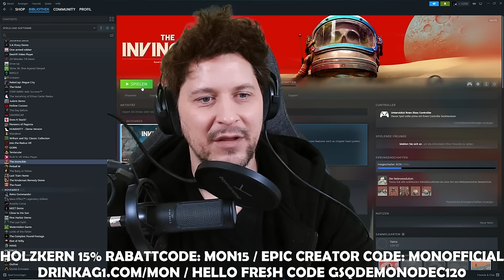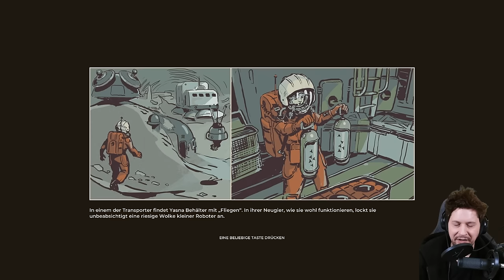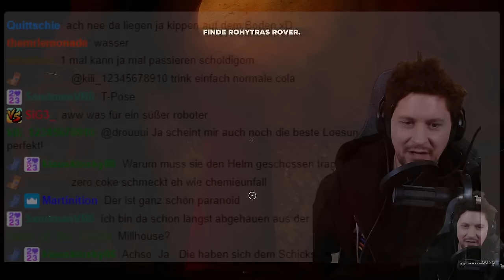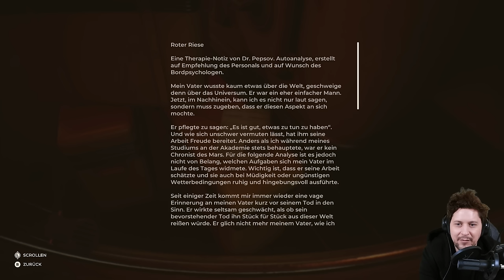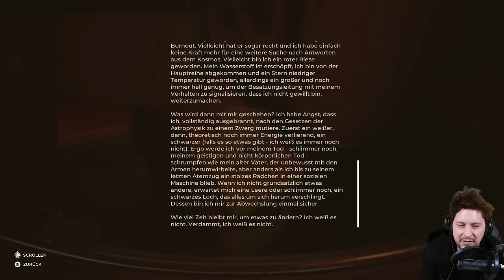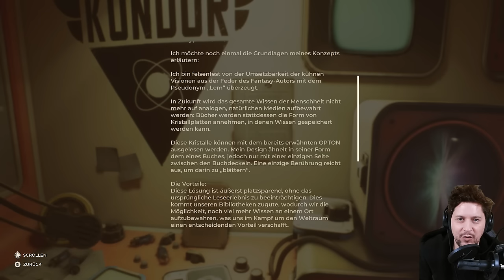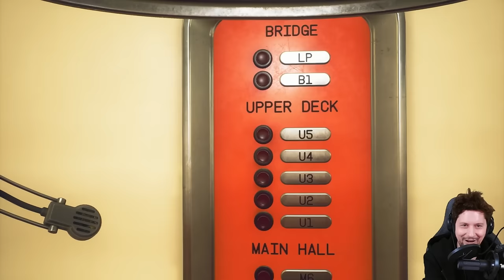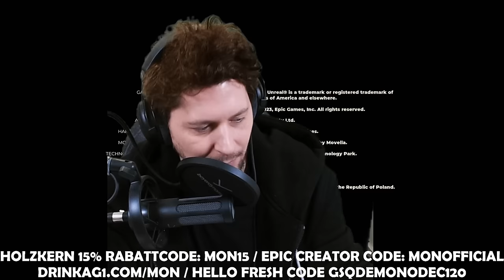Ab in die Rakete & weg vom Mörderplaneten in The Invincible von Stanislaw Lem FINALE - Part 3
Überdenke die Herrschaft der Menschen in The Invincible. Erkunde in der Sci-Fi-Welt von Stanisław Lem als Yasna den Planeten Regis III, suche mit Atompunk-Werkzeugen nach deiner Crew und trotze Gefahren. Die philosophische Geschichte wartet auf dich.

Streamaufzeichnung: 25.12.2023